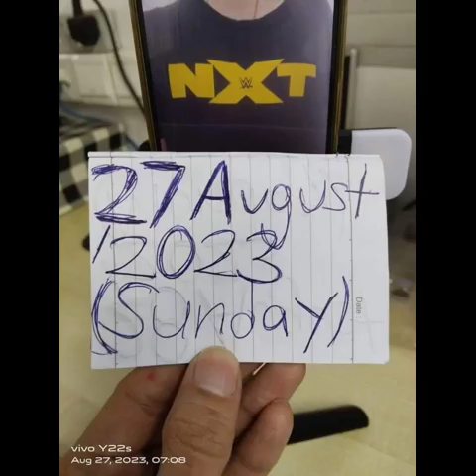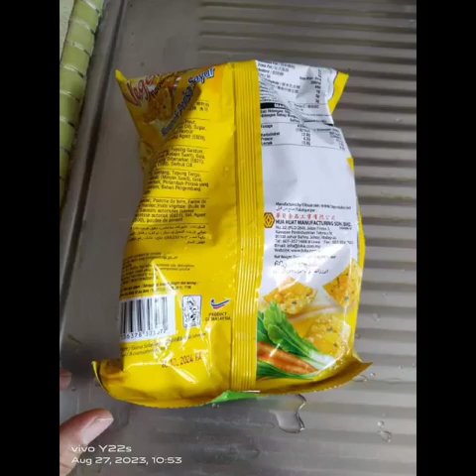NXT Champion Kurt Tay 27 August 2023(Sunday)Breakfast Photos Slideshow